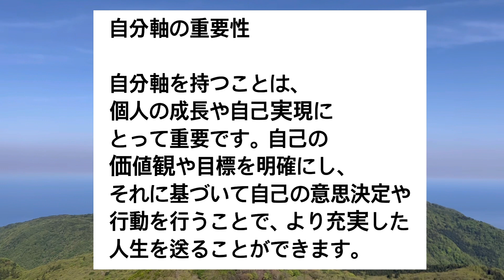自分軸の重要性2023/5/21